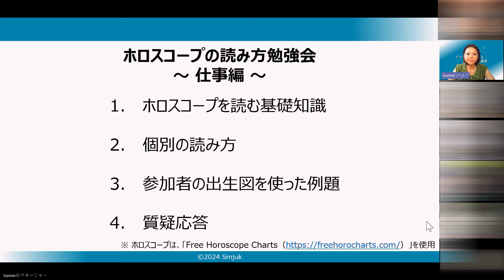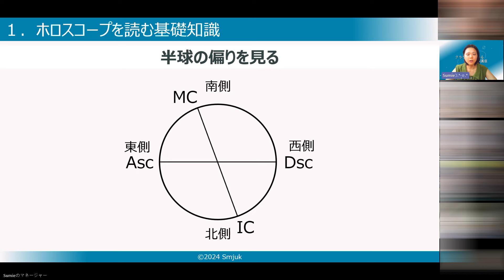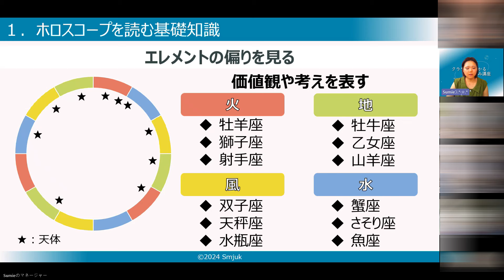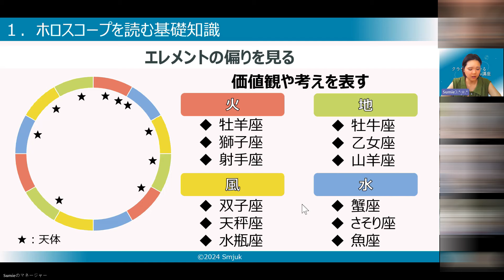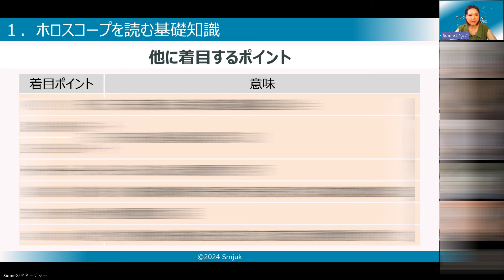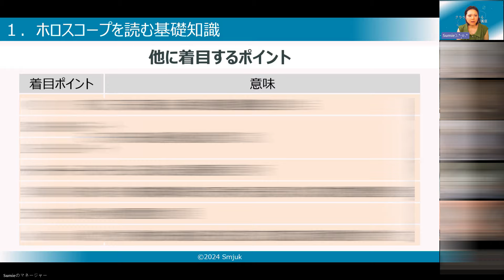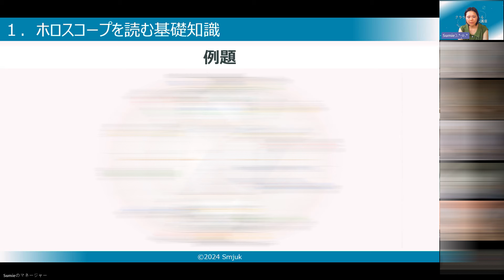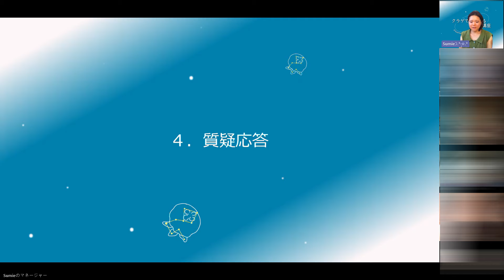【お試し視聴】ホロスコープの読み方勉強会～仕事編～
全てご覧になりたい方はメンバーシップへの登録をお願いします。
（本編は50分の動画です。）

メンバーシップ限定で公開している、
【ホロスコープの読み方勉強会～仕事編～】
のアーカイブのお試し視聴です。